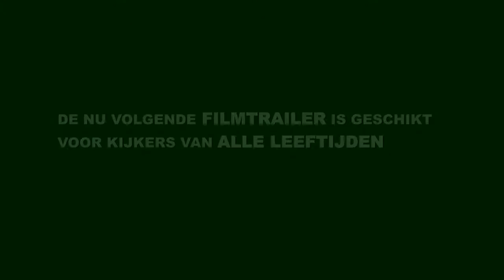Trailer Sinterklaas film